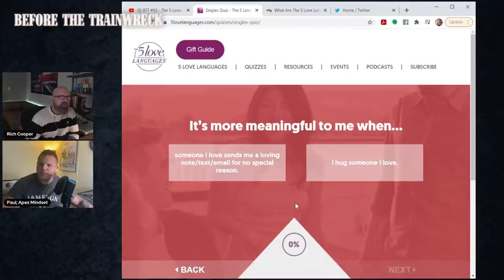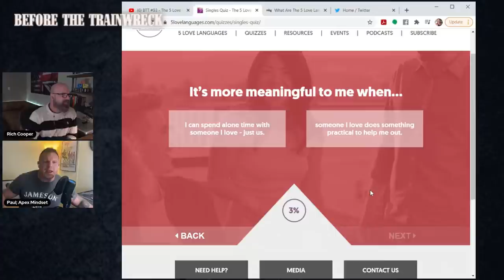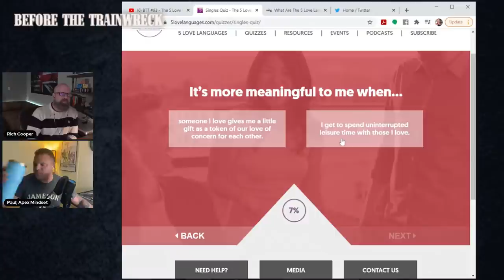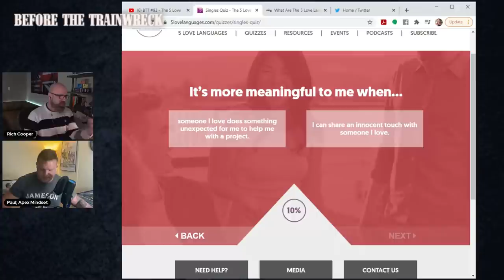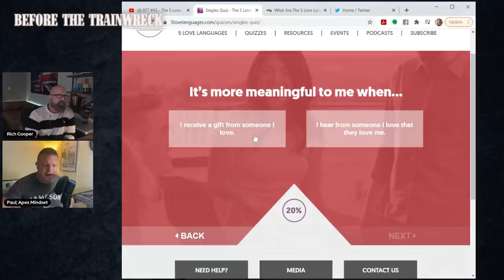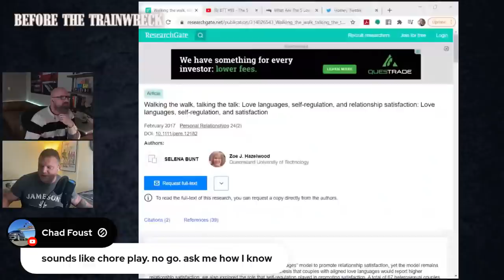BTT #93 - The 5 Love Languages - Should Men Follow Them?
Paul from Apex Mindset joins me to talk about the bestselling book 'the 5 love languages' and if the guidance provided by the author is useful for men to follow, or if it serves them wrong.